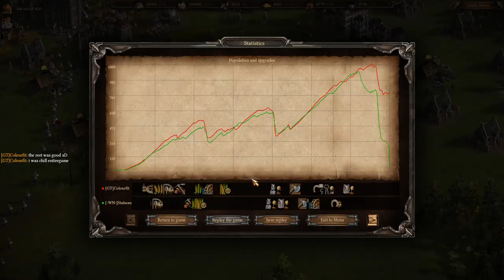Cossacks 3 | 1v1 0pt | More Reiters!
yes